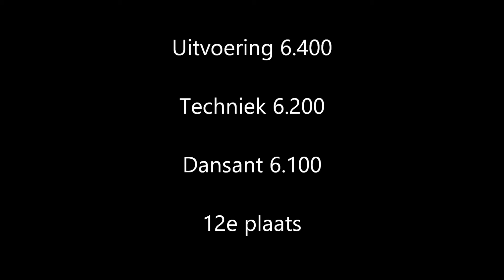Marit Posthumus - FK Jazz Individueel 2018 - 13-14 A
13 januari 2018
Holwerd